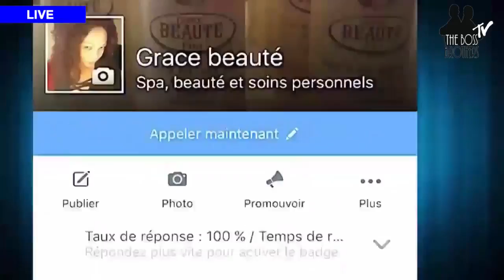100% Grace Sr Nisa Lessie avec Sr Ocean Kabuya et Fr Henry Kabuya